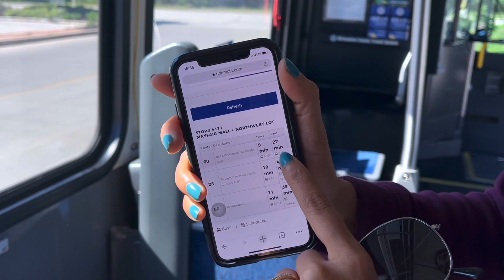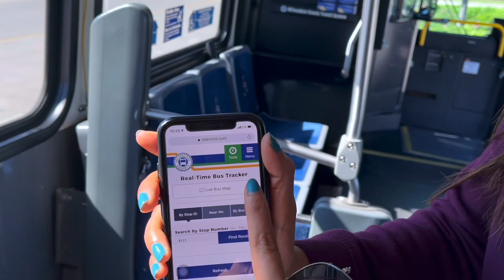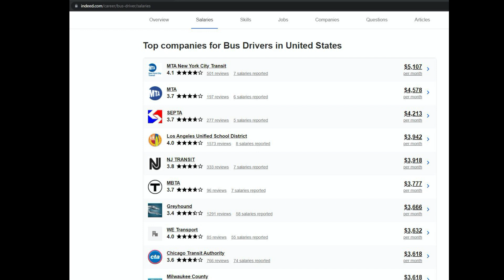Bus Driver Salary in USA| Bus driver Job| कैसी होती अमेरिका की बस? |BUS DRIVING USA AMERICA in Hindi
Bus Driver Salary in USA | Bus driver Job | कैसी होती अमेरिका की बस?

America Life
Kaisi Hoti America Ki bus
public transport kaisa hota america me
public transport kaisa hota usa me
KITNI SAFE HAI AMERICAN BUSES
TRAVELING IN BUS DURING COVID IN AMERICA
बस कैसी होती अमेरिका में
अमेरिका की बस
अमेरिका की बस स्टैंड
Bus Driver Salary in The USA
Bus Driver Salary
Bus Driver jobs USA
bus driver salary in usa
देखो अमेरिका की बस
अमेरिका में बस कैसी होती
अमेरिका की बस
मेट्रो कैसी होती अमेरिका में
Bus Driver jobs
bus travel in america
why public transportation sucks in the us
public transportation
BUS SERVICE IN AMERICA
World largest bus
Duniya ki sabse badi bus
bus driver job in america
Bus Driver Wages
mercedes bus production
setra bus assembly
tata marcopolo bus
tata bus motoroctane
international bus in India
Public Transport
bus tour
bus review
usa bus travel
public bus in usa
bus tour new york city
delhi to london bus service
Delhi to London Bus route
Bus Driver Salary in Canada
female bus driver
american bus driving
american bus driver
american bus driver salary
dtc conductor salary
dtc driver salary
dtc bus driver salary
bus driver salary
bus driver pay
city bus driver salary
bus driver wage
bus conductor salary
bus tour
bustours
touristic bus
tour bus prices
american public transport association
american public transit
bus tours in usa
usa bus tours for seniors
usa bus tour
coach tours usa
usa coast to coast coach tours
loco pilot salary
canadian truck driver salary
railway driver salary
railway loco pilot salary
train driver salary
amazon delivery boy salary
ola driver salary
ola bike driver salary
dtc conductor salary
indian railway loco pilot salary
salary of assistant loco pilot in railway
driver salary
uber driver salary